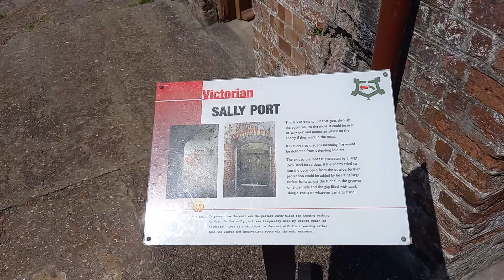Landguard Fort Felixstowe 2024 Dun Talamhgarda Feidhlimcuiritaisce